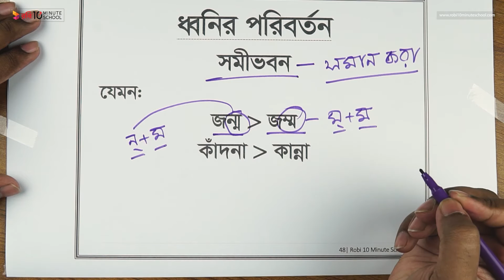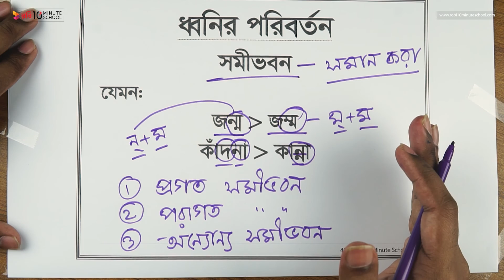ধ্বনির পরিবর্তন - সমীভবন